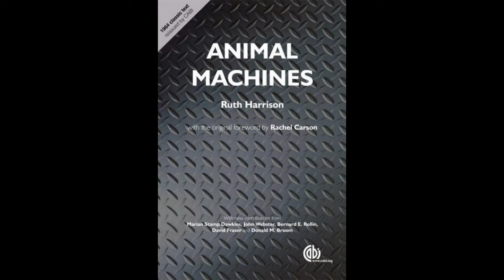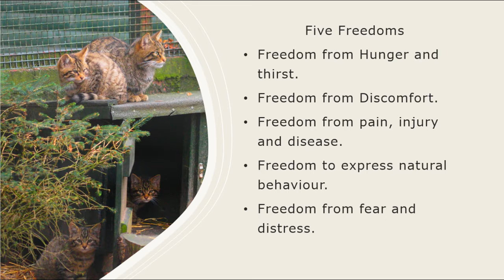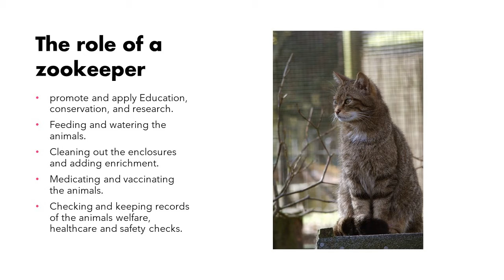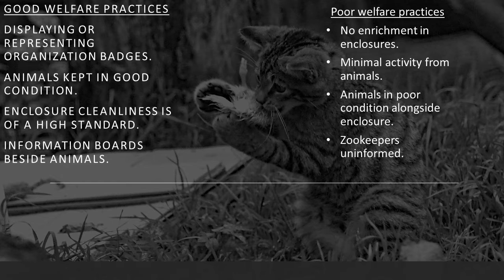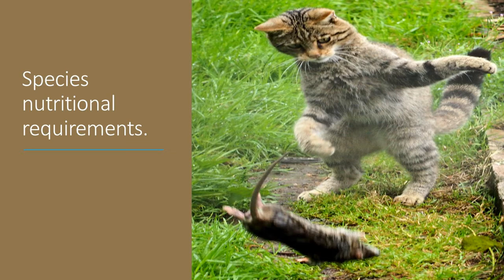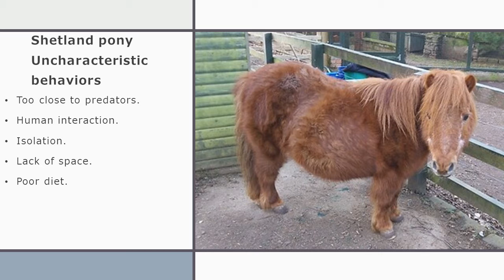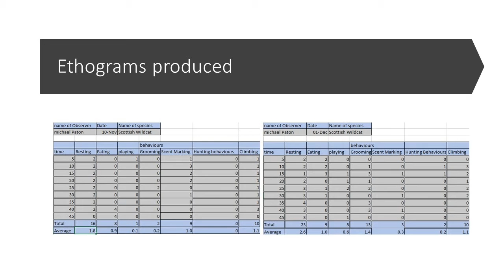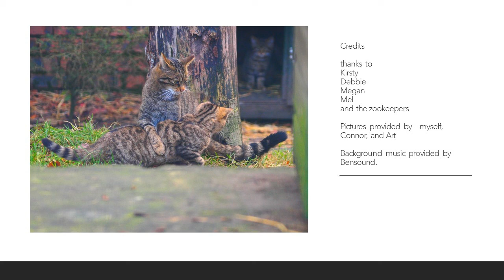Scottish Wildcat Enrichment by Michael Paton